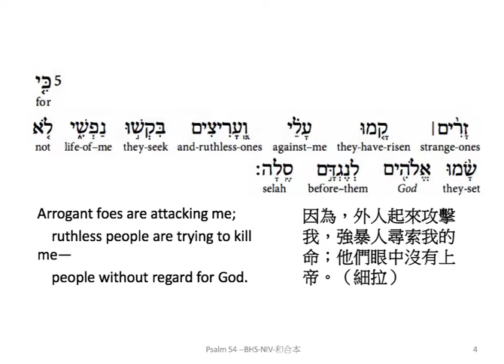Psalm 54: Hebrew interlinear audio Bible 希伯來文聖經:詩篇第五十四篇